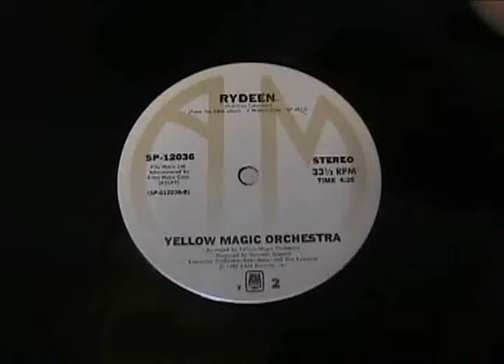YELLOW MAGIC ORCHESTRA Rydeen